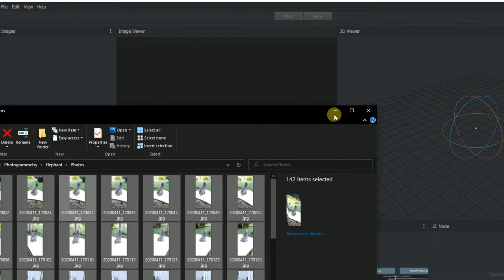Photoscan / Photogrammetry Breakdown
This is my first foray into photoscanning / photogrammetry. I wanted to show the process that was involved in creating the rendered video

Notice that all that was needed was a smart phone to take photos of the subject and free open source software: Meshroom, to generate a high resolution 3D model from the photos, and Blender, to render the scene. I think this technique has many potential uses and can produce stunning results.